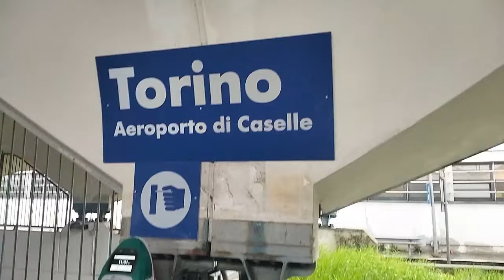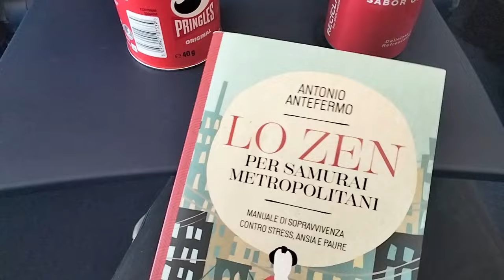ATTERRAGGIO DA INCUBO alle Canarie! Quanto ho speso per il viaggio?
⭐  In questo video racconto quanto ho speso per un viaggio alle Canarie di 7 giorni. Condividerò con voi i costi del volo, dell'alloggio, del cibo e delle attività. Vi parlerò inoltre dell'atterraggio da incubo che ho vissuto e di alcune esperienze spaventose durante il mio soggiorno. Non perdetevi questo racconto avvincente e informativo sulle mie vacanze alle Canarie!